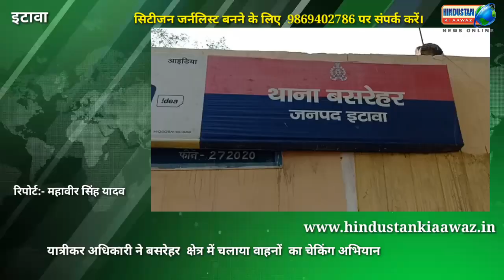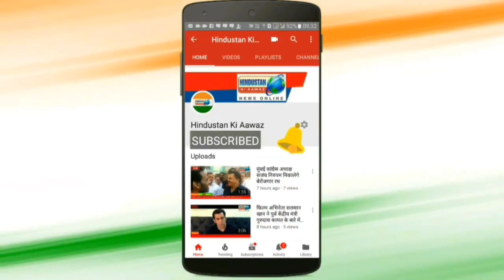यात्रीकर अधिकारी ने बसरेहर क्षेत्र में चलाया वाहनों का चेकिंग अभियान । Hindustan Ki Aawaz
यात्रीकर अधिकारी ने बसरेहर  क्षेत्र में चलाया वाहनों का चेकिंग अभियान

यात्रीकर अधिकारी अरविंद कुमार जैसल ने बसरेहर क्षेत्र में वाहनों की चेकिंग की जिसमें वाहनों की फिटनेस आदि चेक किया बाइकों पर चल रहे लोगों से हेलमेट व कार से चल रहे लोगों को सीट बेल्ट लगाने के लिए प्रेरित किया इस दौरान उन्होंने कई बाइकों के कागज चेक किए और ऑटो में ओवरलोड सवारियों को देख कर उनके खिलाफ कार्रवाई कर चालान भी काटे इस दौरान इटावा फर्रुखाबाद मार्ग पर चलने वाले डग्गामार वाहनों में हड़कंप मच गया और ऑटो से लेकर पिकअप तक अधिकारियों की नजरों से बचते हुए नजर आए यात्रीगण अधिकारी ने बताया लोग यातायात नियमों का पालन करें और सुरक्षित घर पहुंचे इस दौरान उन्होंने चेकिंग कर 44 वाहनों के चालान काटे और करीब 8 हजार शमन शुल्क वसूल किया उनका कहना था कि शासन के निर्देशानुसार सप्ताह में 2 दिन चेकिंग का निर्देश दिया जाता है इसी के तहत वाहनों की चेकिंग की जा रही है लोगों को सीट बेल्ट लगाने के लिए जागरूक किया जा रहा है